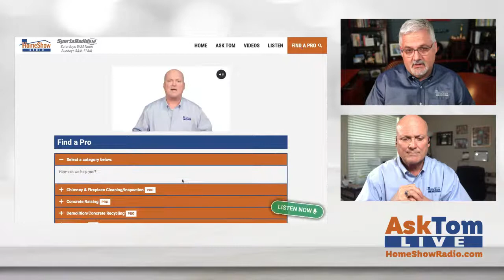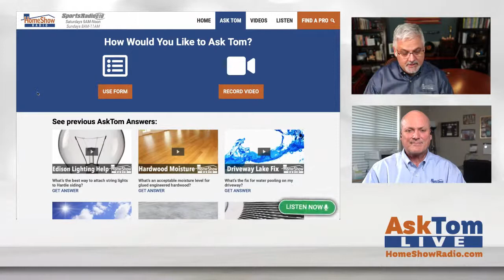AskTom LIVE [Encore Presentation]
Tom Tynan answers your home improvement questions. Tonight: insulation, siding, flooding, fire remediation--and more.